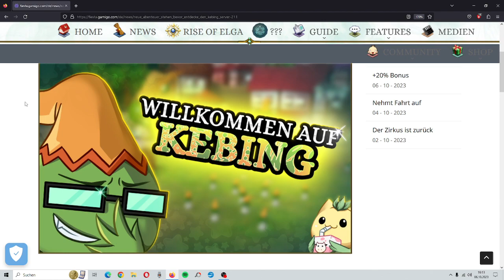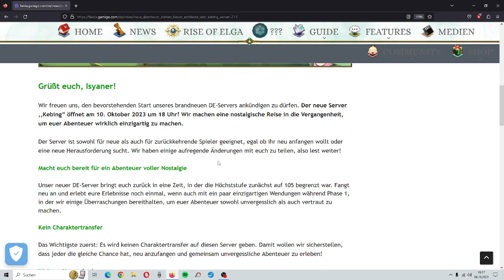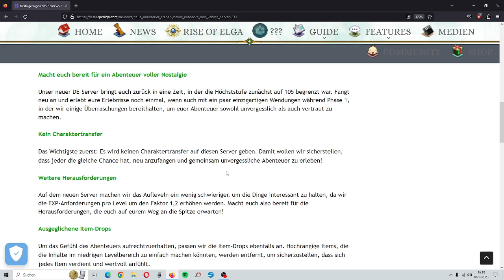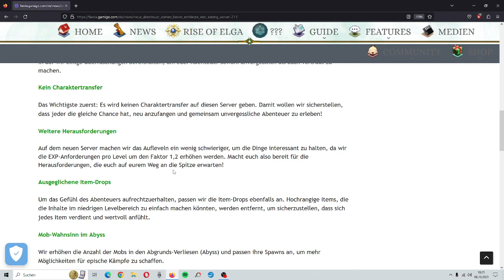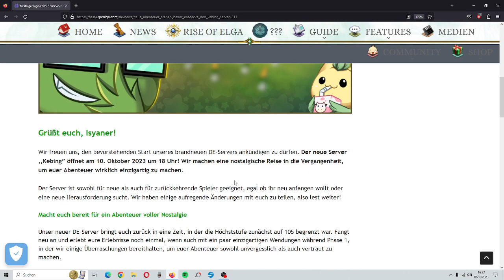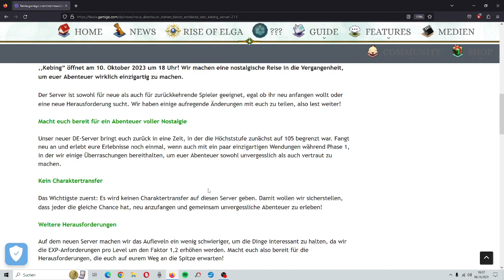🎉 Fiesta Online: NEUER SERVER KEBING! Der OLDSCHOOL-NOSTALGIE-SERVER!? Cap 105 Farmen Abbys 2023 🎉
▶ High End Gaming Rechner